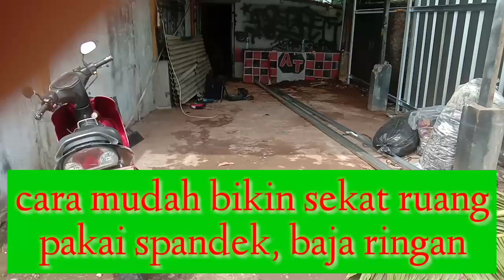Cara mudah bikin sekat ruang, pakai spandek,baja ringan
Cara mudah bikin sekat ruang pakai spanduk baja ringan, tulangan nya pakai kanal C baja ringan